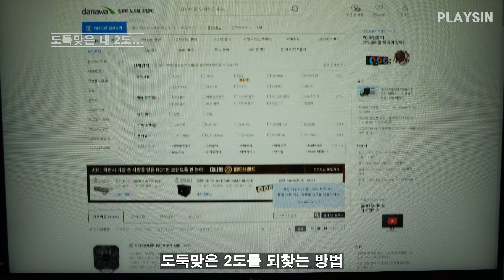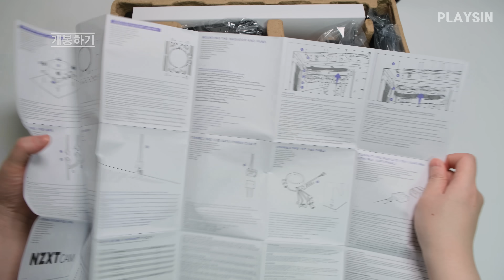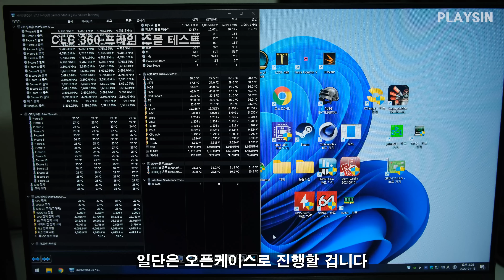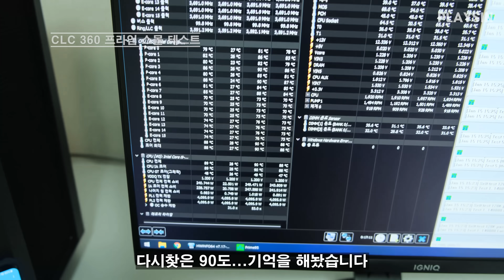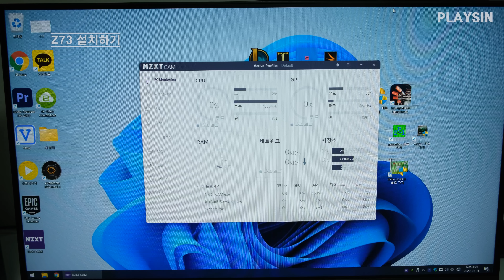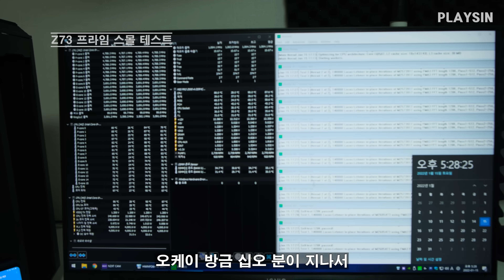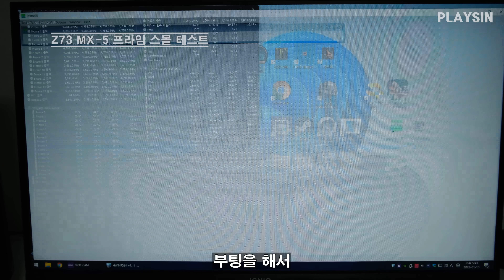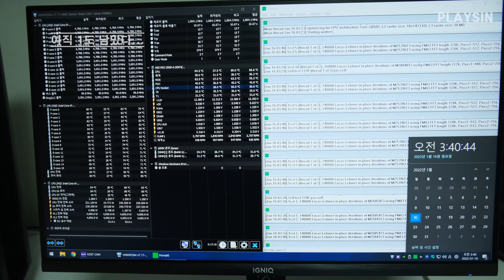EVGA CLC360 3열 수냉쿨러 NZXT KRAKEN Z73 교체 / 도둑맞은 2도를 찾아서.../ 인텔 12세대 12900k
00:00 도둑맞은 내 2도...
00:36 개봉하기
03:05 EVGA CLC360 프라임 스몰 온도 테스트
05:03 NZXT KRAKEN X73 설치
11:15 팬소음 비교
11:34 Z73 프라임 스몰 온도 테스트
12:38 MX-5 서멀그리스 교체
13:41 MX-5 교체 프라임 스몰 온도 테스트
14:28 9시간 후 마지막 테스트

본 영상은 브라보텍에서 제품을 받았습니다

NZXT KRAKEN Z73 3열 수냉쿨러

BGM